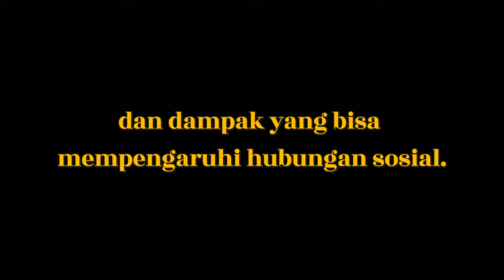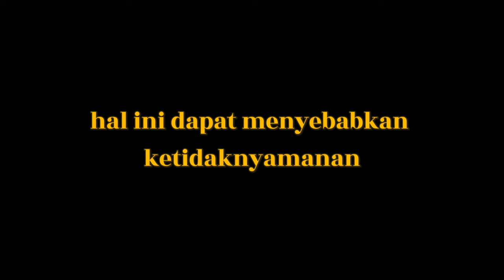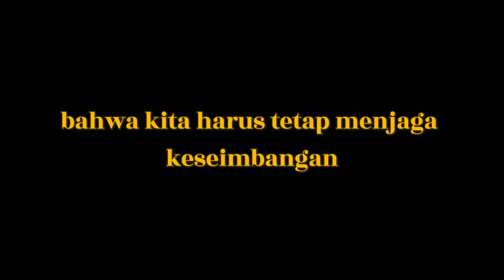Phubbing | Asyik menggunakan handphone !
Mabuk gawai, lalai gawai, cuai gawai, atau gemawai adalah sikap cuai atau abai terhadap lawan bicara atau lingkungan sekitar karena terlalu asyik menggunakan gawai. Istilah phubbing diciptakan oleh Macquarie Dictionary untuk menggambarkan sikap mengabaikan seseorang demi telepon genggam.